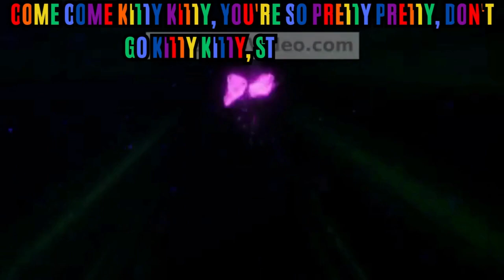Skye, Everest, Shade, and Rory tribute- Hello Kitty (Mina saiko arigato)